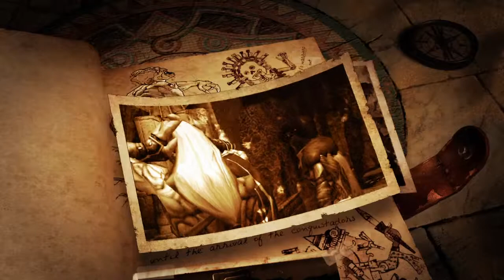GAMINGtruth.com-Raziel and Kain in Lara Croft GoL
You can play as the immortal rivals, Raziel and Kain in the new character pack for Lara Croft and the Guardian of Light.